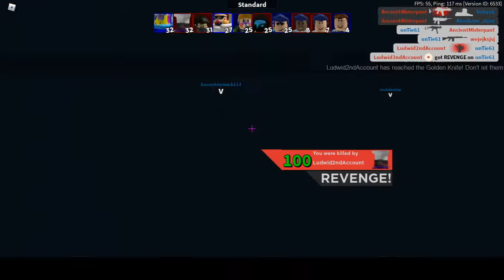Arsenal gaming with voice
comment  your username and your favourite type of game